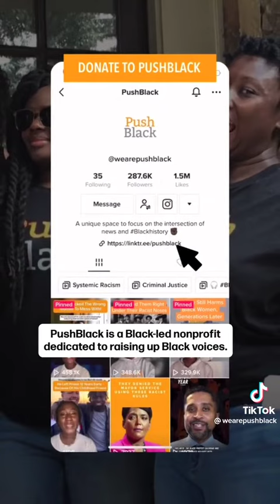His Epic Rebellion was invited by religious visions